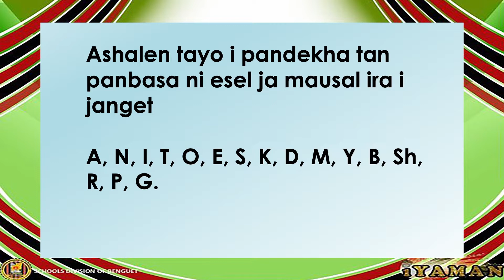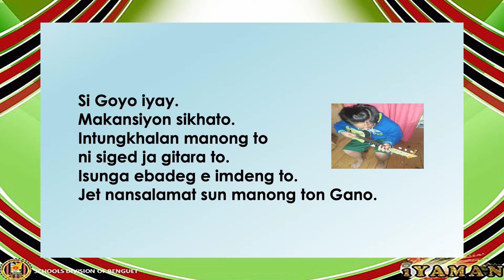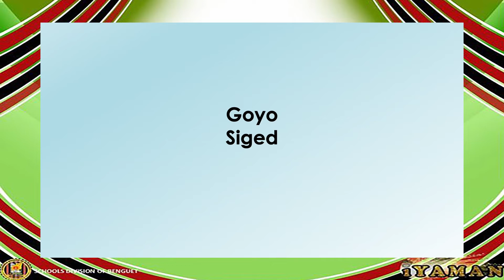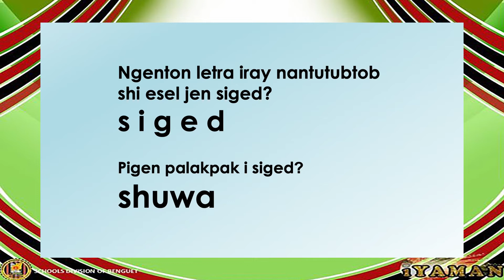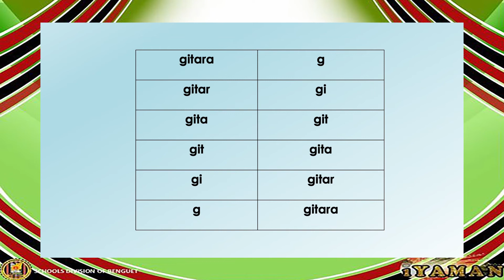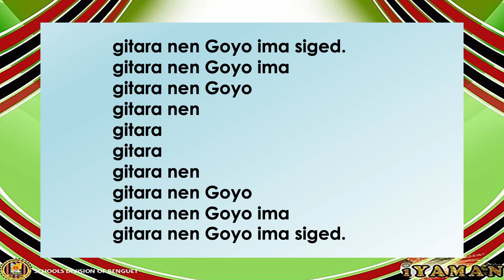Primer Ibaloy Blending Letter Gg